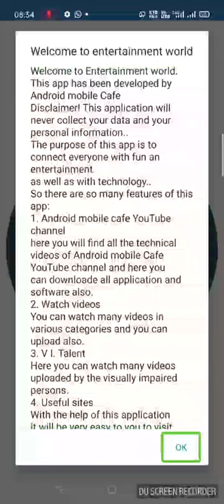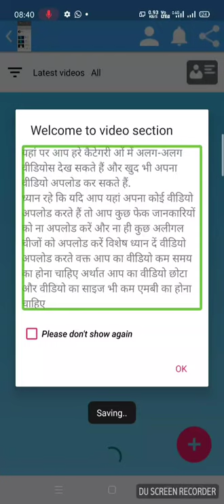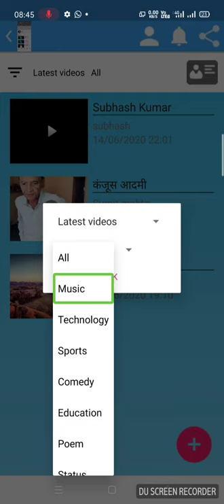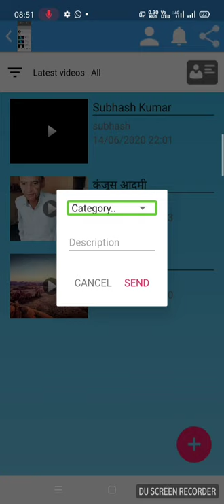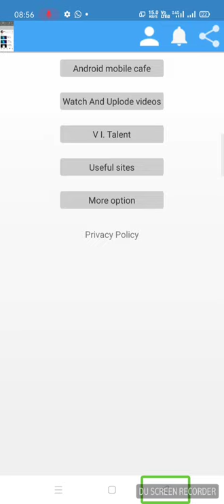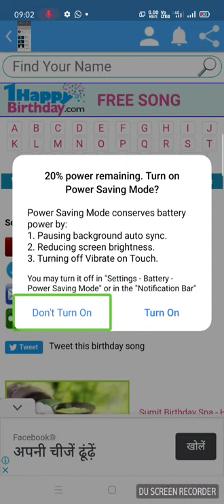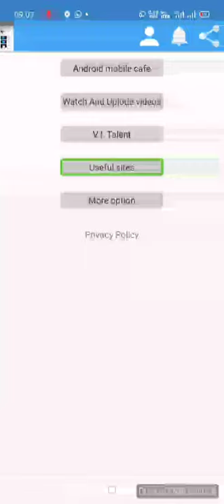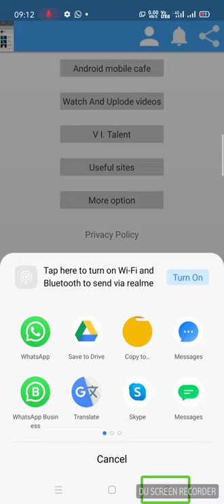How to use entertainment world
Entertainment world
 Android mobile cafeDownloade Entertainment world.
This app has been developed by Android mobile Cafe
The purpose of this app is to connect everyone with fun an entertainment
as well as with technology..
So there are so many features of this app:
1. Android mobile cafe YouTube channel
here you will find all the technical videos of Android mobile Cafe YouTube channel in accessible format.
2. Watch videos
You can watch many videos in various categories and you can upload also.
  3 useful application and software:  here you can download  all useful and accessible application and software.
4. V I. Talent
Here you can watch all talent of visually impaired person many videos uploaded by the visually impaired persons.
5. Useful sites
With the help of this application it will be very easy to you to visit various useful sites.
6. Except these you will find more other features and categories like poem, comedy, mimicry etc.
7. Other features coming soon.
        Install now.